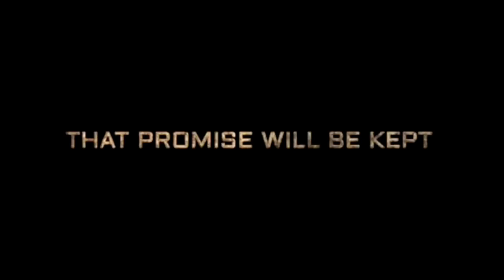KGF 3 | 30 Interesting Facts | Yash | Srinidhi Shetty | Raveena Tandon | Prashanth Neel |Prakash Raj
Presenting the Hindi Concept Trailer of KGF 2 starring  Rocking Star Yash, Sanjay Dutt, Srinidhi Shetty, Prasanth officially created by Bollygrad Film & Television

K.G.F: Chapter 2 is an upcoming Indian Kannada-language period action film directed by Prashanth Neel. A sequel to the 2018 film K.G.F: Chapter 1, the film stars Yash in the lead reprising his role from the first film and Bollywood actor Sanjay Dutt as the antagonist. Principal photography began in March 2019. With this, there is also the news to start with the shooting of KGF 3.

🎬 Movie Credits:
Starring: Yash, Sanjay Dutt, Srinidhi Shetty, Raveena Tandon.
Presented by: Ritesh Sidhwani, Farhan Akhtar and AA films.
Produced by: Hombale Films
Directed by: Prashanth Neel

Editor:  Badal
Scripted by :  Palak
Anchor:  Palak Archives